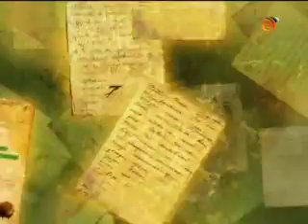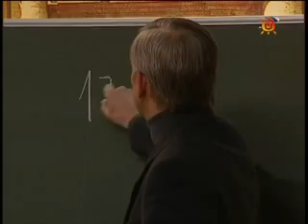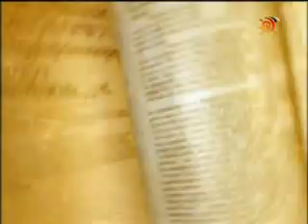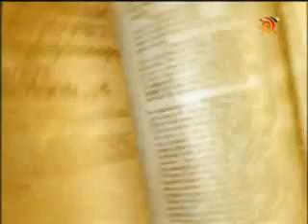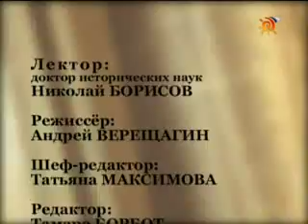34. Павел I.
14.01.09 - Павел I (лектор - Н.С. Борисов)
Лекция посвящена короткому и противоречивому правлению российского императора Павла Первого, сыну печально известного Петра Третьего и Екатерины Великой. Многие называли его последним рыцарем на престоле, а многие считали самодуром и ретроградом. Кто он. Павел Петрович? Какой след оставил в Российской истории?